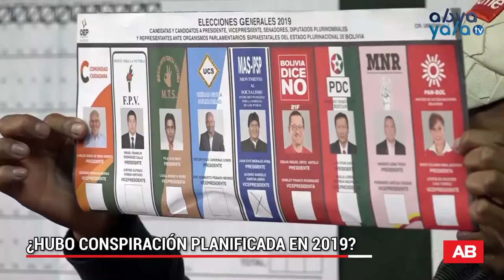LUIS ADOLFO FLORES: ¿HUBO CONSPIRACIÓN PLANIFICADA EN 2019?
El jefe de bancada del Movimiento Al Socialismo (MAS), Luis Adolfo Flores, indicó que tras conocerse el informe que descarta manipulación en las elecciones generales del 20 de octubre de 2019, existió una “conspiración” planificada para desconocer los resultados de esos comicios.